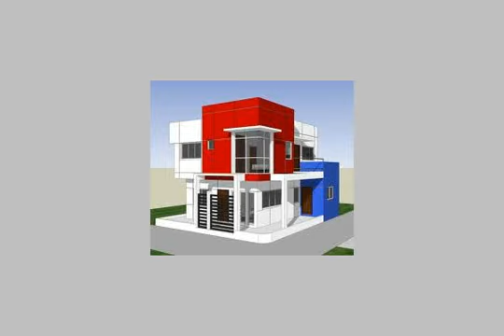6 El Sheikh safety Achammrla - mlseg.com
Apartment 3 g reception 2 pieces 120 m second round Super Lux meter electricity + water + gas - الشمرلي, قسم الجمرك, الاسكندرية, مصر - Egypt Real Estate |    Alexandria |        Apartment For Sale